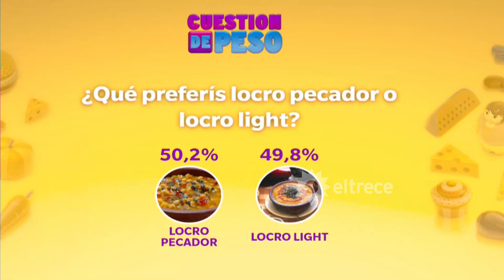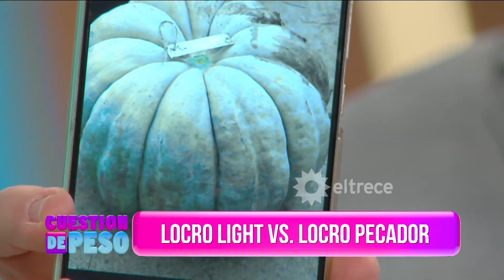Locro light vs locro asesino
Momento emitido el lunes 01/05/17 en Cuestión de peso.